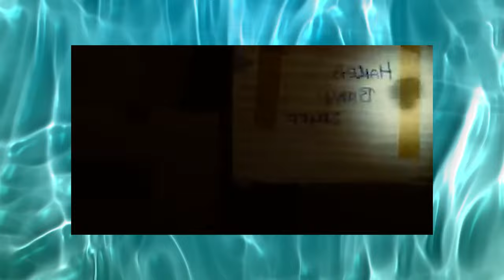mermaids are a girl's best friend: aquamarine | movie monday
**some sections have been cut out due to copyright, sorry!

welcome back to my sisters, anna and eden! (shoutout to eden, who's now out in sunny CA and beginning her first year of college! love you beeds!!)
enjoy this little video about a classic mermaid movie that actually has held up despite being nearly 20 years old...(howww is that possible...)